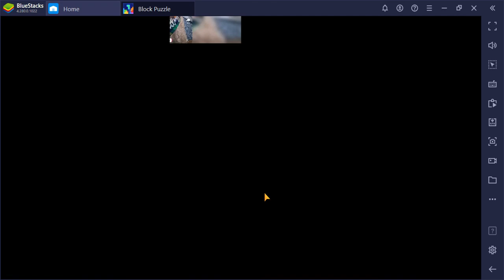SlowPCGaming Block Puzzle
I was playing this on Bluestacks.